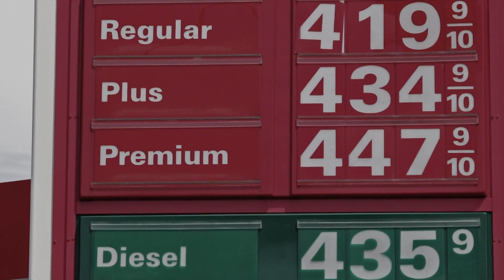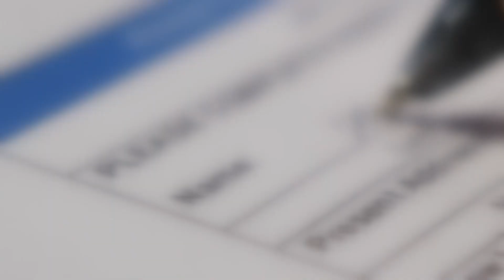The push to increase homeownership among Black Americans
Black Americans are far more likely to be denied mortgages, according to Zillow an online real-estate firm.

This means homeownership may be out of reach for many people, but Charlotte programs are trying to help residents achieve the American Dream and own a home.

“In Charlotte right now, homeownership among people of color has dropped," President of DreamKey Partners, Julie Porter said. “For white folks, it’s about 77%, for black and Hispanic people it’s in the low 40’s."

Porter says they're working to create more opportunities for people of color to own a home by creating more affordable housing and offering down payment loan options through the House Charlotte Program.